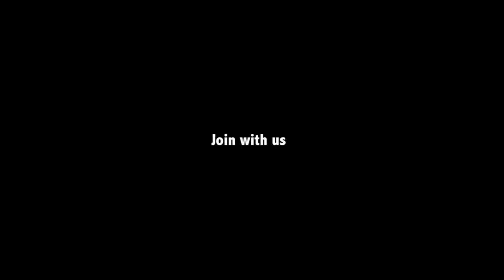Mutton Haleem Recipe | Mutton Gulab Haleem | Mutton Harees | Eid Special Haleem |ExclusiveRecipe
Please "Do Not Use" or Reproduction and/or redistribution of this website Logo and Content(including Text, Graphics, Artwork, Audio, Videos, and other media formats) by any means and in any format is expressly prohibited without prior written permission and protected by Copyright.